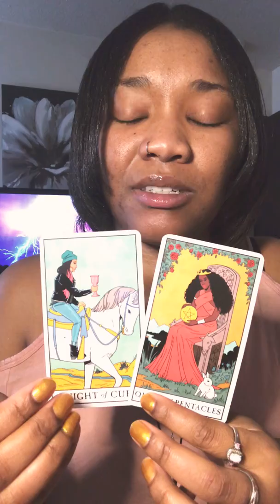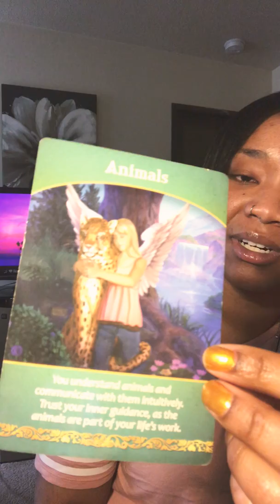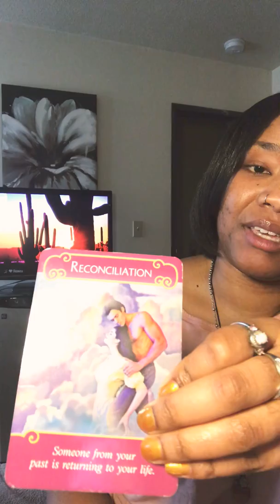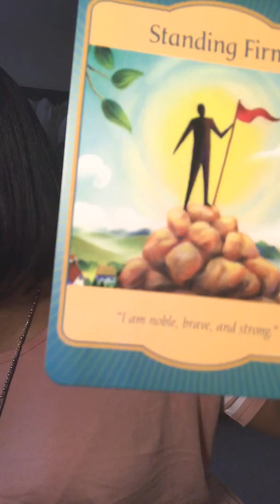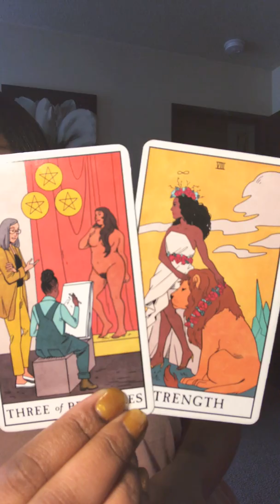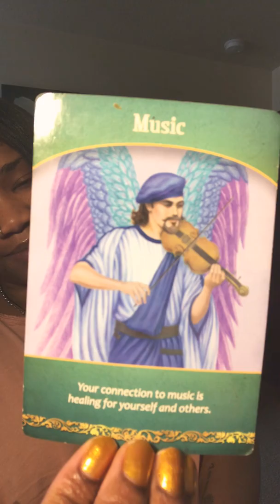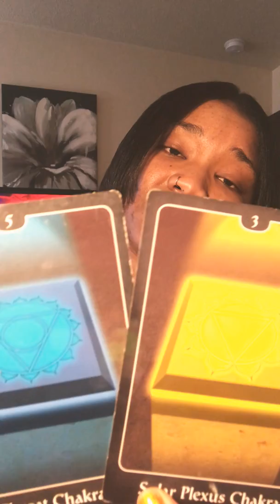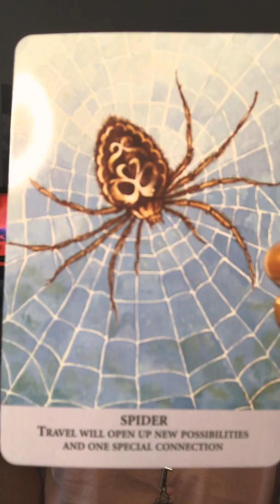Why do people find you attractive? Pick a card part 2🧜🏽‍♀️❤️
My name is Camiah I’ve been studying tarot for about four years! I’m a Pisces 🐟and an empath😇. I’m new to the YouTube channel world !! ❤️ 🖤💚💙🧡

20$ for 15 minutes

Thank you so much have a blessed day and remember to smile 😃

My cart

Sun: Pisces ♓️
Moon: Gemini ♊️
Ascendant: Sagittarius ♐️